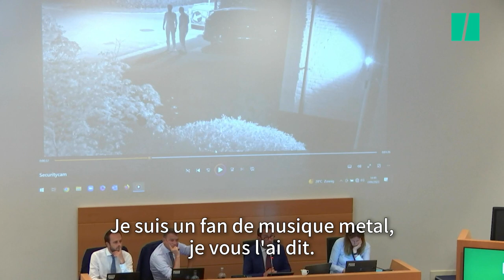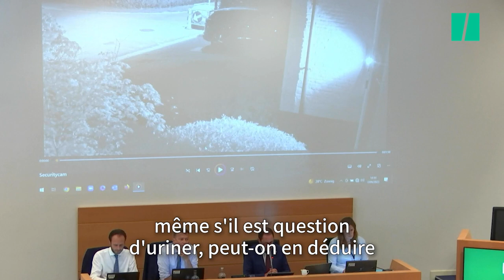En Belgique, Vincent Van Quickenborne au cœur du « pipigate », auditionné par le Parlement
Une affaire qui fait la Une des médias belges et qui met à mal un membre du gouvernement. Les faits ne cessent de s’accumuler depuis la fête d’anniversaire du ministre de la justice belge, Vincent Van Quickenborne, lors de laquelle des invités ont détérioré un véhicule de police. Le ministre s’est expliqué à propos de ce scandale, ce jeudi 7 septembre, devant la commission de la justice de la Chambre des représentants.

Que lui est-il reproché ? Le 14 août, lors d’une fête bien arrosée pour ses 50 ans dans sa maison située à Courtrai au nord de la Belgique, le ministre était placé sous protection policière. Vincent Van Quickenborne en a l’habitude depuis un an, cette mesure a été mise en place après qu’il a été visé par des menaces de mort et une tentative de kidnapping.